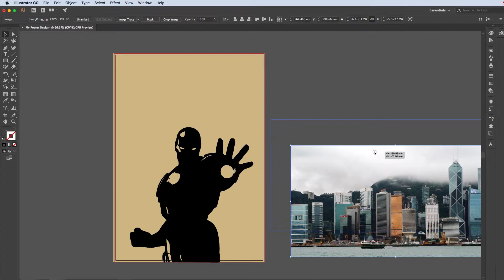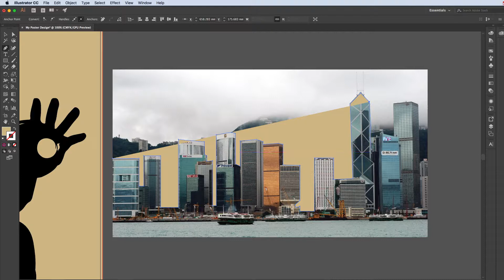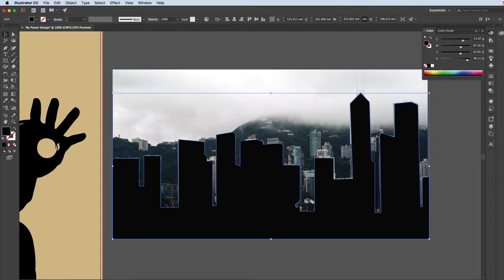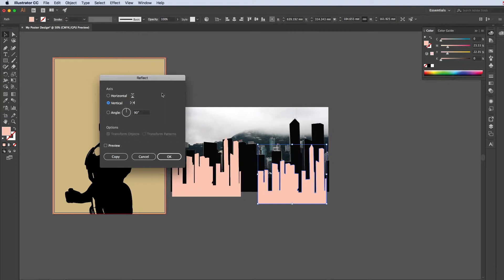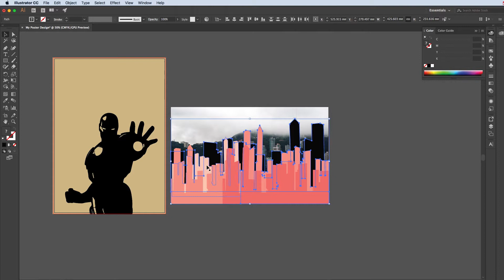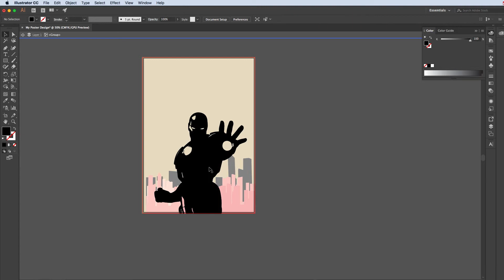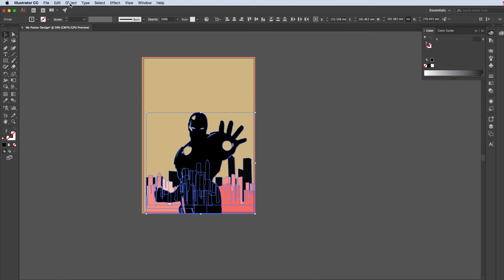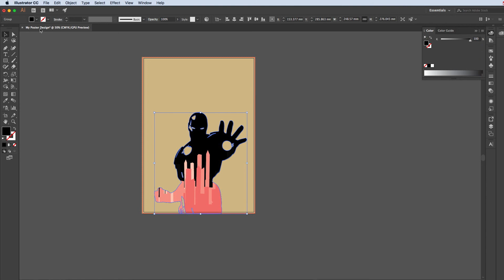Adobe Illustrator Workshop02 Step04